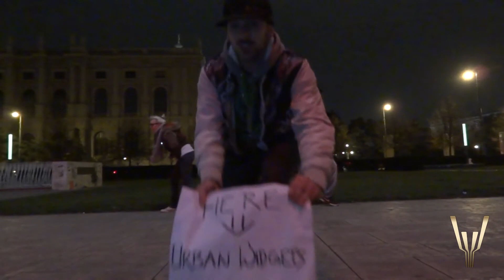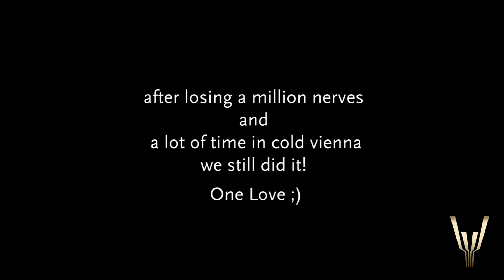The Weeknd - Do it - Urban Widgets New Choreography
Urban Widgets Selected Class New Choreography

-Choreographer-
Aleksandar Dornell

-Dance Performer-
Aleksandar Dornell
Kevin Takacs
Kristina Kamenova
Akce

Mark Rodriguez, Kevin Takacs
Special Thanks to
"arriOla Tanzstudio"
dance movie "Day & NIGHT"